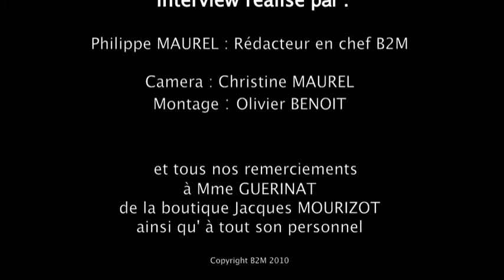Témoignage Boutique Jacques MORIZOT à Dijon pour Boutique2Mode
Témoignage de la Boutique Jacques MORIZOT à Dijon